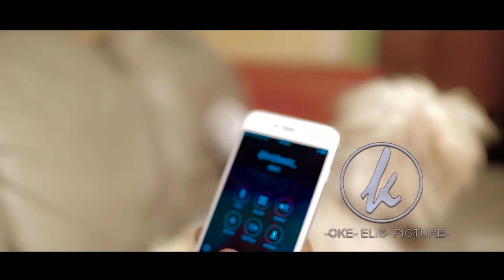Wehmmy Smith - Adura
(Wehmmy Smith @wehmmysmith) oluwole wemimo is a born talented artist,wande coal discovered.he's now out with his first official hit single "Adura" produced by @krizbeatz_ which is making wave in the streets and radios.the video was shot somewhere in Rome.